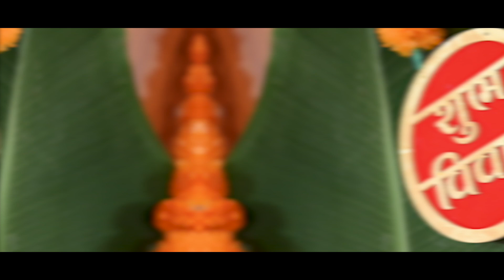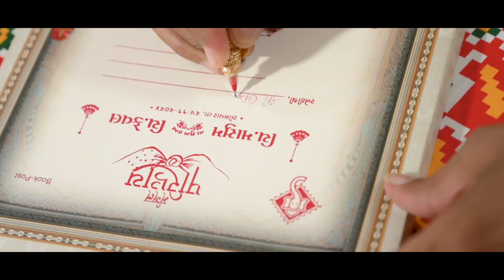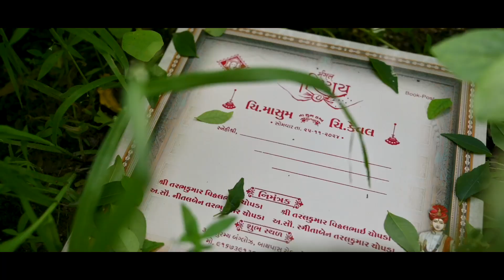Kankotari Lekhan | Masum | 2024